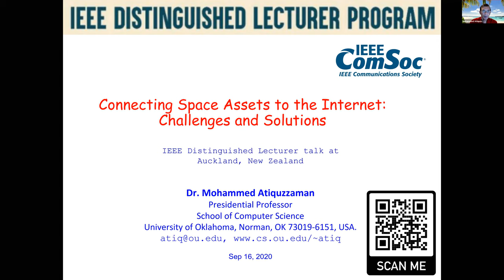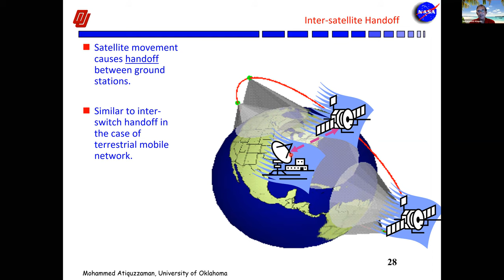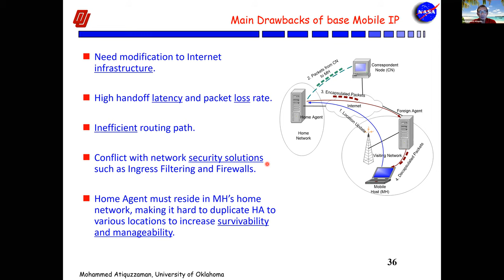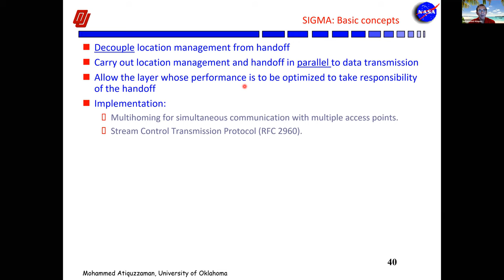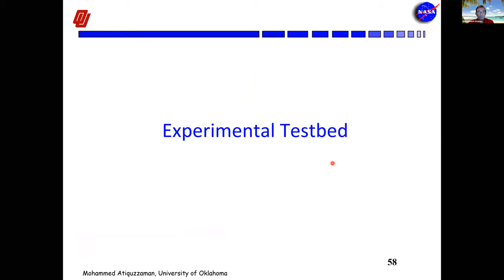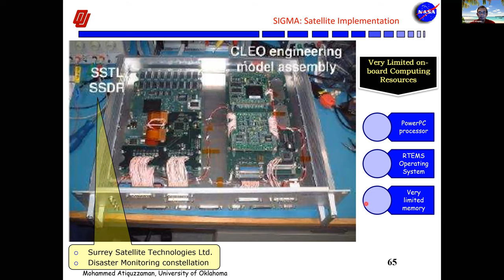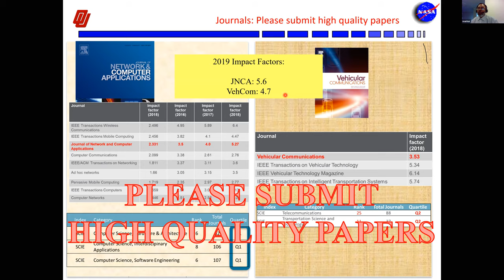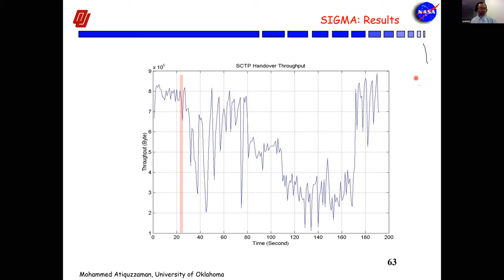Connecting Space Assets to the Internet: Challenges and Solutions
Title of talk:  Connecting Space Assets to the Internet: Challenges and Solutions

IEEE Distinguished Lecture in Christchurch, New Zealand, Sep 16, 2020

Presenter:

   Mohammed Atiquzzaman, Ph.D.
   Edith J. Kinney Gaylord Presidential Professor,
   School of Computer Science